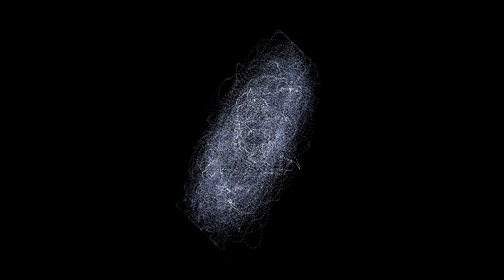Momotrope - TEASER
Vocals & Synth - Hannah Adriana Müller
E-Piano, Synth & Vocals - Julian Fuchs
Drums - Yann Hauri

00:00 Expectations
02:01 Imagine
02:35 Border
03:27 Skimmed Milk
04:46 Stranger